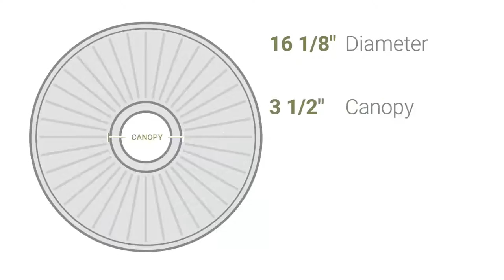Ekena Millwork CM16GN 16 1/8"OD x 3 1/2"ID x 7/8"P Genevieve Ceiling Medallion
Ekena Millwork CM16GN 16 1/8"OD x 3 1/2"ID x 7/8"P Genevieve Ceiling Medallion (Fits Canopies up to 3 1/2")